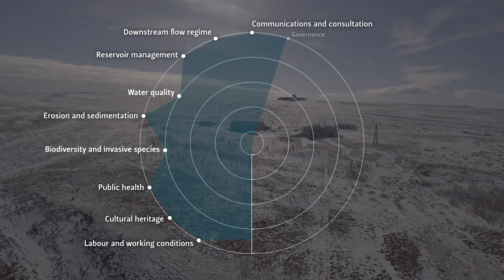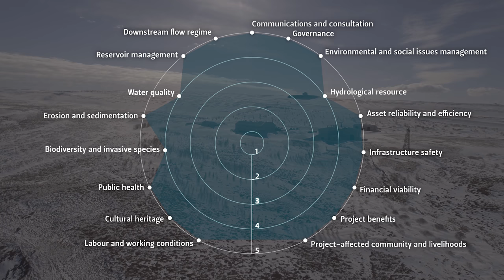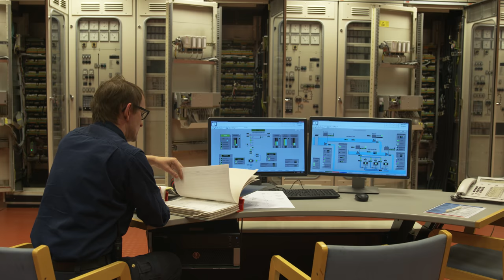Blanda hydropower project: IHA Blue Planet Prize winner 2017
The Blanda hydropower project in Iceland is the 2017 winner of the IHA Blue Planet Prize, which recognises projects that demonstrate excellence in sustainable development.

The prize is awarded on the basis of an assessment using the Hydropower Sustainability Assessment Protocol, a tool that measures the sustainability of a hydropower project across a range of social, environmental, technical and economic aspects.

The Blanda project scored international proven best practice on 14 out of the 17 topics that were assessed. Standout successes include: excellent relations with the communities and local stakeholders; comprehensive social and environmental compensation measures in the form of highland re-vegetation and local infrastructure; and social benefits provided over and above the licence requirements.

This video takes a closer look at Blanda, and how the project's developer and operator, Landsvirkjun. has integrated the outcomes by applying the protocol to its other hydropower projects.